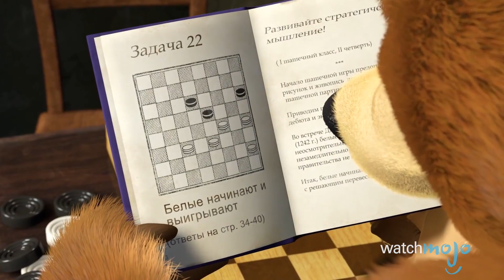Top 10 YouTube Videos with Over A BILLION Views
There are more videos that have reached one billion views on YouTube than you might think. Whether it’s Katy Perry singing “Roar,” Sia belting out “Chandelier,” or “Masha and the Bear” and their “Recipe for Disaster,” the most important videos in YouTube history are all pretty different. WatchMojo ranks the best of the most viewed YouTube videos.

00:55 #10: “Chandelier” (2014) - Sia
01:53 #9: “Recipe for Disaster” (2012) - Masha and the Bear
02:54 #8: “Lean On” (2015) - Major Lazer & DJ Snake feat. MØ
03:54 #7: “Roar” (2013) - Katy Perry
04:51 #6: “Bailando (Español)” (2014) - Enrique Iglesias feat. Descemer Bueno & Gente De Zona
05:54 #5: “Blank Space” (2014) - Taylor Swift
06:50 #4: “Hello” (2015) - Adele
07:50 #3, #2 & #1 ???

Special thanks to our users Rana Kricelle Delorino Alarde, Taylor Randall Glover and Jacob Koopmann for suggesting this idea!